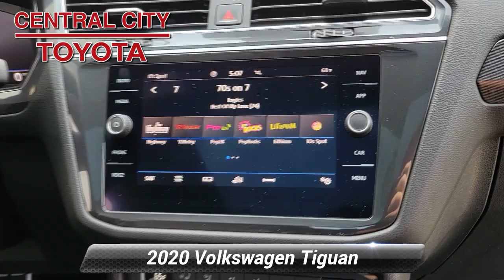Used 2020 Volkswagen Tiguan SEL Premium R-Line, Philadelphia, PA SL0024